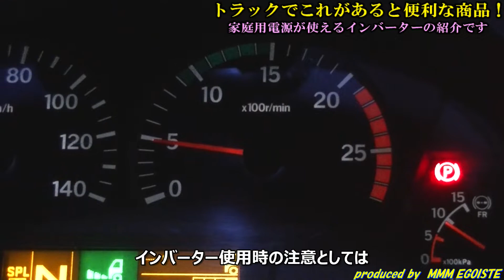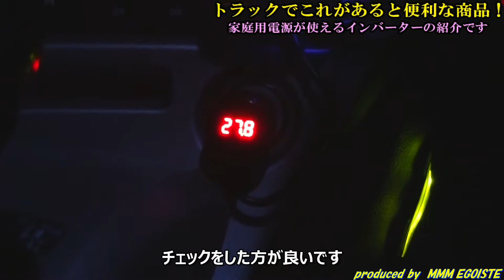トラックでこれがあると便利な商品！家庭用電源が使えるインバーターの紹介です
トラックで家庭用電源が使えるようにインバーターを取付しました。
所々撮影するのを忘れてしまいましたがインバータがあると快適です。
今回取付したのは24ｖ→100ｖ1000ｗのインバータです。
このインバーターはヤフオクやAmazonで購入できます。
使用時に不具合などのレビューを見かけましたが多くが取付不良によるものが多数を占めていると思います。
私は使用していて不具合が起きた事はあまりないです。
不具合の原因のほとんどがバッテリーからインバータへのケーブル取付不良です。
あくまでも素人による紹介です。
不安な方は専門業者にお願いする事をお勧めします